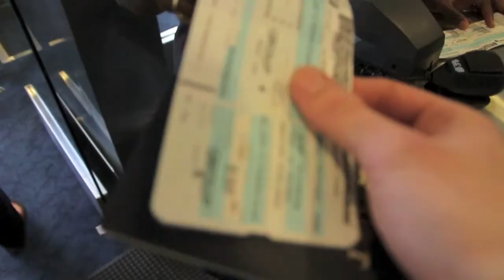Haiti 2015 highlight!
Kensington Birmingham Edge - Haiti 2015 mission trip.